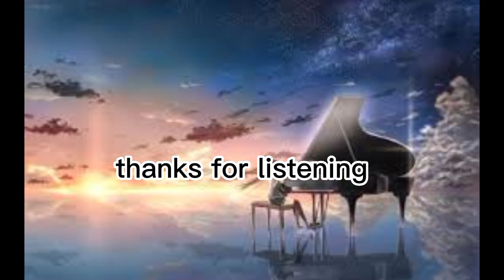Relaxing piano music. best music for sleep. listening 5 minutes sleep immediately. ramdie prejoles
best music instruments for sleep
piano sounds good to sleep
piano music sounds good to sleep
listening 5 minutes sleep immediately
best music for sleep sleep Ang relaxing
ramdie prejoles